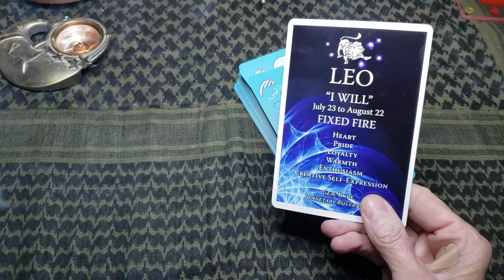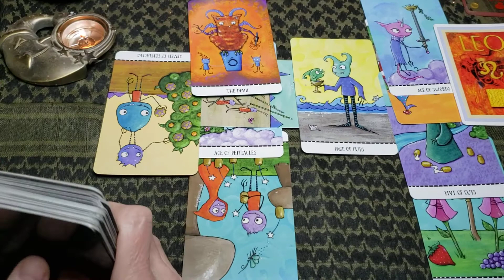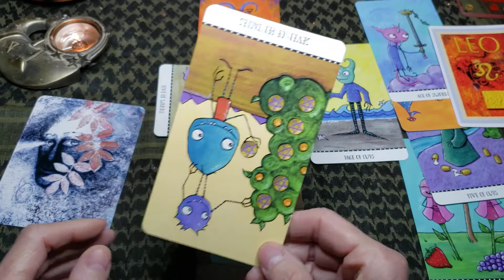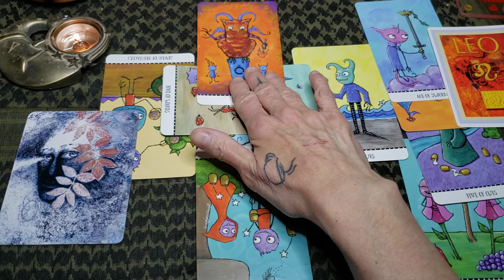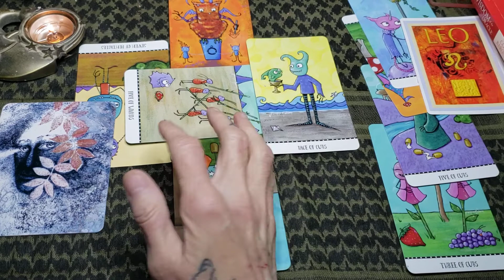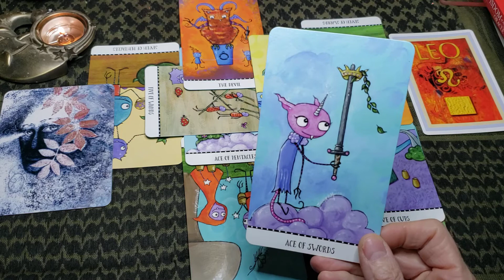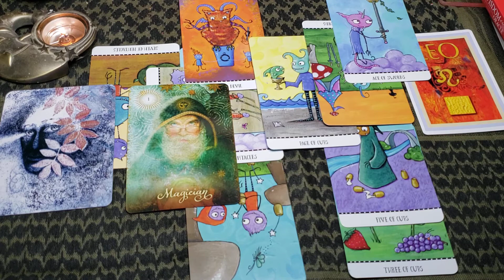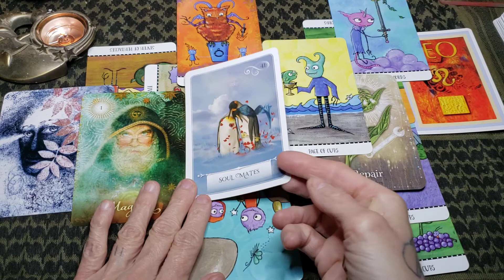Leo ♌ 'If' that' person wants back in..think about it..have they REALLY changed?' March 2021 General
Welcome Leo to your March 2021 General reading.
Know that this is a general reading and will not resonate with ALL of you.  Please use what does and leave the rest.
Blessings xoxo Rudi

Decks Used:
Easy Astrology Oracle Card
Monstarot Tarot
Good Tarot
Soul Cards 1